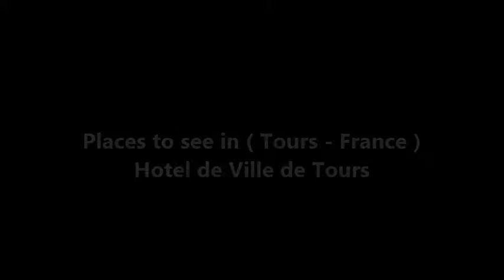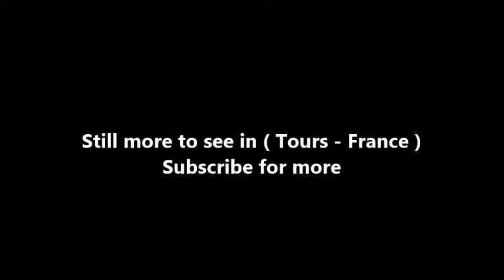Places to see in ( Tours - France ) Hotel de Ville de Tours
The Town Hall Tours was built between 1896 and 1904 by the architect Touraine Victor Laloux at law rue Nationale. The monumental building, disproportionately large compared to the Place Jean-Jaurès and the Palace of Justice , is intended to reflect the republican virtues and the municipal authority. The town hall and the Place Jean Jaurès evoke a Parisian layout. Interior and exterior decoration accounted for one quarter of the total cost (596,000 francs for 2.36 million).

On the facade, there are four Atlanteans of François Sicard  ; on the left and right of the clock, two caryatids (Day and Night) are by Emile Joseph Nestor Carlier (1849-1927). Two elongated characters represent the Loire (on the left) and the Cher . They are Jean-Antoine Injalbert . The two wings are decorated: to the west, the Courage and Force of Jean-Baptiste Hugues , and to the east, Education and Vigilance, by Alphonse Cordonnier . All the rest of the decoration is due to Henri Varenne (who alone will receive 334,000 francs). Its roof served as a model for the restoration of the Montreal City Hall following its fire in 1922 .

On the ground floor, the stone peristyle serves as a place of exhibition.The monumental stone staircase houses a monument to the dead. On the first floor, the village hall and the wedding hall are abundantly decorated. The municipal council chamber is adorned with a triptych on the life of Joan of Arc by Jean-Paul Laurens (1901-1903).

( Tours - France ) is well know as a tourist destination because of the variety of places you can enjoy while you are visiting Tours . Through a series of videos we will try to show you recommended places to visit in Tours - France